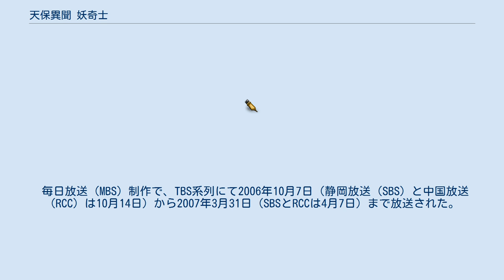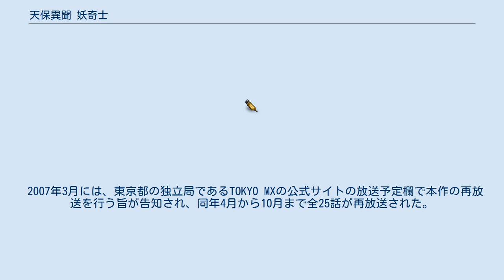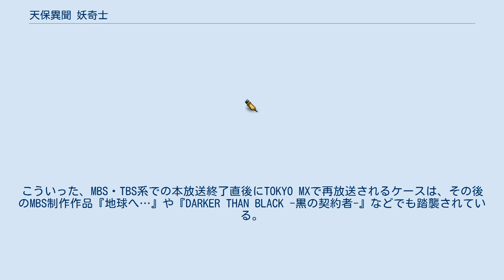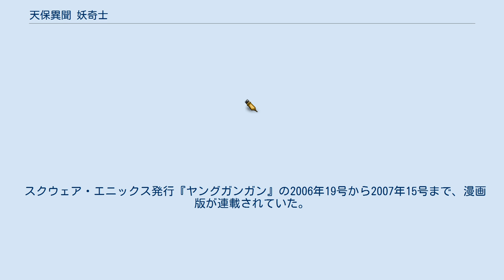天保異聞 妖奇士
『天保異聞 妖奇士』（てんぽういぶん あやかしあやし）は、ボンズ制作のテレビアニメ。
 毎日放送（MBS）制作で、TBS系列にて2006年10月7日（静岡放送（SBS）と中国放送（RCC）は10月14日）から2007年3月31日（SBSとRCCは4月7日）まで放送された。
放送時間は18時00分 - 18時28分。
1週間遅れの地域では17時30分 - 17時58分。
MBS土6枠最後の4:3SD画質制作アニメでもある。
 制作会社が同じBONESである背景もあり『鋼の錬金術師』とスタッフやキャストも多くが共通している。
MBSのレギュラー番組では初めて、地上デジタル放送のデータ放送を番組連動式として配信していた。
 テレビシリーズ放送終了後には、その後日談を描くOVAの制作が発表され、『天保異聞 妖奇士 奇士神曲』（てんぽういぶん あやかしあやし あやししんきょく）のタイトルで、テレビシリーズのDVD第6巻以降に全5話が収録された。
 漢神など、劇中に登場する漢字の由来は漢文学者・白川静の説に基く。
企画の竹田青滋は「このアニメを通じて子供達に漢字の意味などを知ってほしい」と、2006年12月19日付産経新聞の文化欄で語っていた。
また、天保年間の時代背景や江戸の習俗といった要素を取り入れて史実に基いた内容としていたが、その「史実に基づいた江戸」が時代劇などのイメージと異なって地味すぎたことや、江戸時代の売春宿とも言える遊廓を舞台にしたり、カニバリズムを想起させる中毒性の強い妖夷の肉を食べるという設定が児童層や若年層には受け容れられず、視聴率は低迷した。
 本作は、それまで1年間放送したアニメや特撮が続いたMBS土6枠作品としては初の2クール終了となったが、『オトナアニメvol4』掲載の會川昇のインタビューによると、元来番組は半年契約であり、その更新がされなかったということらしい（あくまで「局側としては」であり、制作側は4クールを予定していた）。
それに加え、「放送終了の直接の原因は視聴率ではない」とも語っているが、2クールで終了した背景を語っている部分は「中略」と伏せられている。
 2007年3月には、東京都の独立局であるTOKYO MXの公式サイトの放送予定欄で本作の再放送を行う旨が告知され、同年4月から10月まで全25話が再放送された。
こういった、MBS・TBS系での本放送終了直後にTOKYO MXで再放送されるケースは、その後のMBS制作作品『地球へ…』や『DARKER THAN BLACK -黒の契約者-』などでも踏襲されている。
 後番組は『機動戦士ガンダム00』（第1シーズン）を予定していたが上記のように2クールで終了しそれまでの繋ぎ番組として『地球へ…』を放送することになった。
これ以降、MBS制作の全国ネットアニメで（単独番組として）2クールを超えて放送された作品は『鋼の錬金術師 FULLMETAL ALCHEMIST』（2009年）まで途絶えることになる。
 上記のように日本国内では低迷していた本作であるが、終了後には海外への番組販売が行われ、アメリカやヨーロッパでは好成績を残している。
 時は天保14年。
マシュー・ペリー提督の黒船が来る10年前の江戸の町では、異界から骨肉を持った獣「妖夷」（ようい）が出没し、人々を襲っていた。
それに立ち向かうのは、「蛮社改所」（ばんしゃあらためしょ）と呼ばれる組織に属する、「奇士」（あやし）と呼ばれる者であった。
 奇士 奇士以外の者 ※五十音順 歌詞字幕はなし。
 『天保異聞 妖奇士 奇士神曲』（てんぽういぶん あやかしあやし あやししんきょく）のタイトルで、テレビシリーズから半年後が舞台。
DVD第6巻以降に全5話が収録されている。
 ダンテの『神曲』がモチーフとなっている。
 スクウェア・エニックス発行『ヤングガンガン』の2006年19号から2007年15号まで、漫画版が連載されていた。
作画担当は、蜷川ヤエコ。